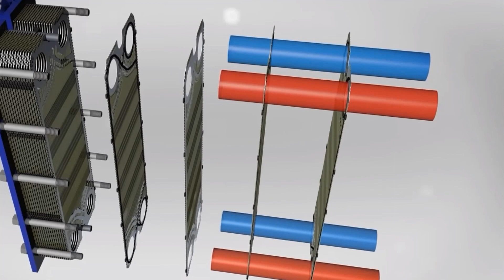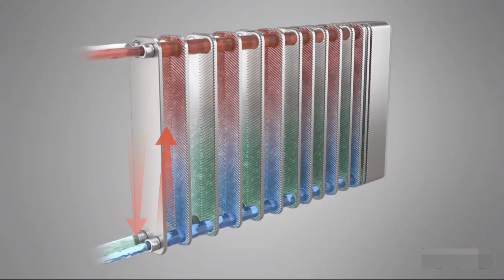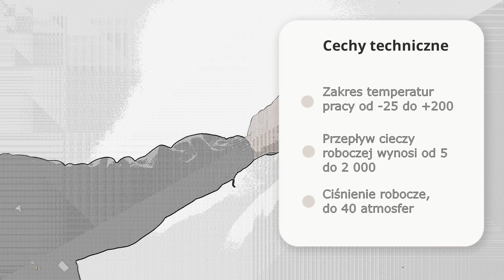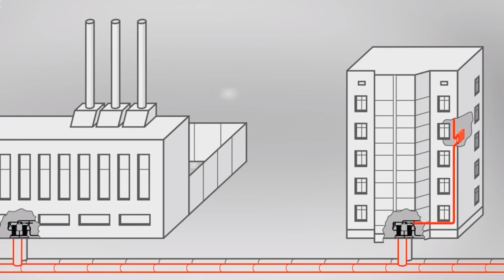Wymiennik ciepła z kotłem elektrodowym. Trochę o wymiennikach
00:00 Kocioł w suszarni
00:58 Do czego został ustawiony wymiennik
01:19 Zasada działania wymiennika ciepła
01:35 Z czego składa się wymiennik ciepła
02:10 Klasyfikacja wymienników
02:14 Jednoprzebiegowy wymiennik ciepła
02:25 Wieloprzebiegowy wymiennik ciepła
02:36 Dwuobwodowy wymiennik ciepła
03:24 Dane techniczne
03:47 Zastosowanie
04:38 O montażu wymiennika ciepła

  W ostatnim projekcie instalacji kotła elektrycznego o mocy 9 kW, zdecydowaliśmy się zastosować płytowy wymiennik ciepła o mocy 40 kW do suszarni powietrza dla basenu.

Płytowy wymiennik ciepła to rodzaj wymiennika ciepła, który jest szczególnie odpowiedni do pracy z cieczami przenoszącymi ciepło, takimi jak woda, glikol i olej. Działają one poprzez separację dwóch cieczy za pomocą serii metalowych płyt. Płyty te układane są w konfiguracji równoległej i oddzielone są niewielką przestrzenią, zwykle kilku milimetrów. Ciecze przepływają przez wymiennik ciepła w oddzielnych kanałach, z jedną cieczą przepływającą po jednej stronie płyt, a drugą cieczą przepływającą po drugiej stronie.

Dzięki wysokiej wydajności płytowy wymiennik ciepła pozwala na przenoszenie dużej ilości ciepła przy stosunkowo niskiej różnicy temperatury między dwoma cieczami, co czyni go bardzo skutecznym w przenoszeniu ciepła. Jest to idealne rozwiązanie dla różnych zastosowań, takich jak systemy grzewcze, systemy chłodnicze i procesy przemysłowe.